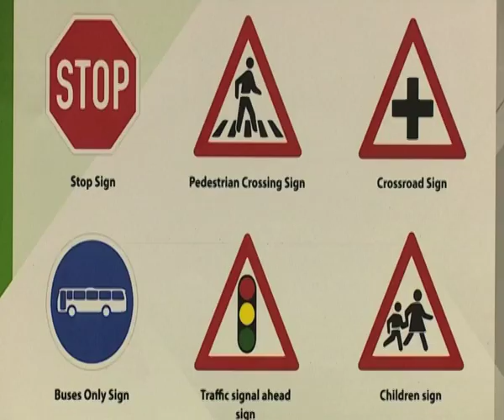Khomas teachers attend road safety workshop - NBC